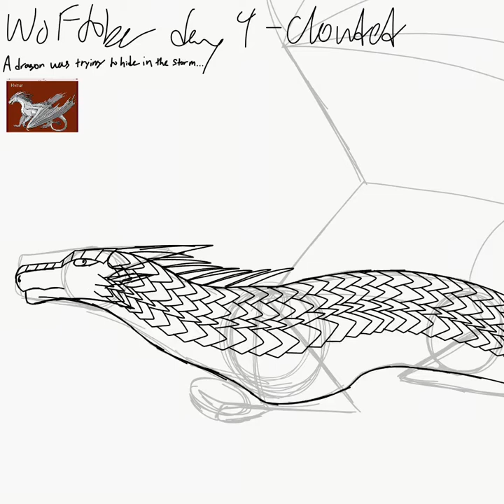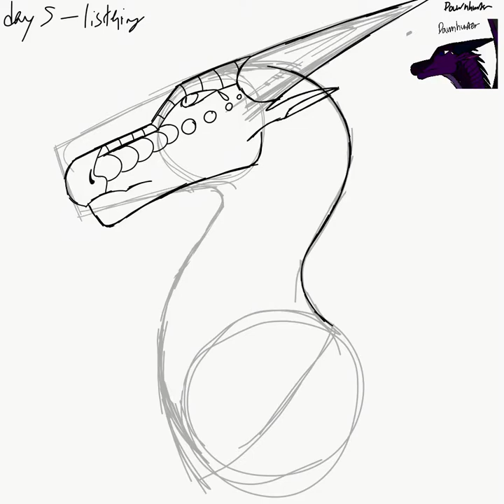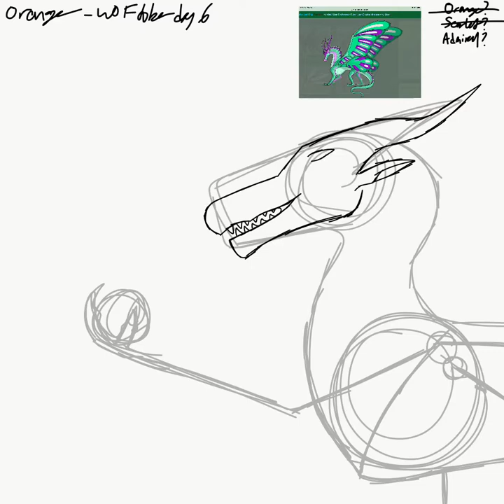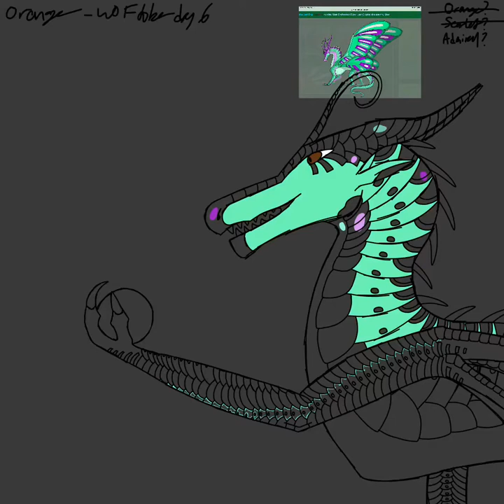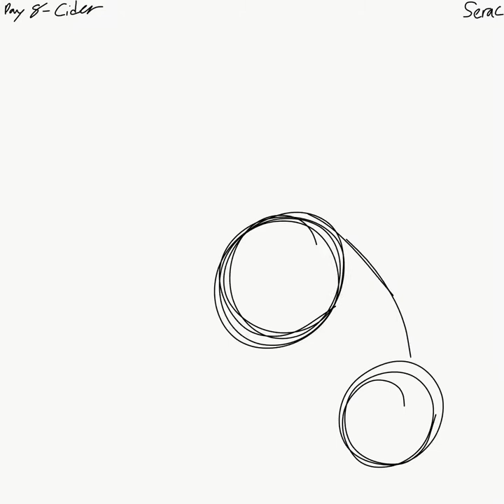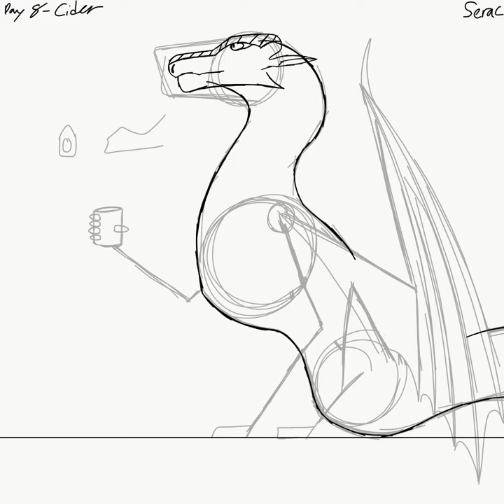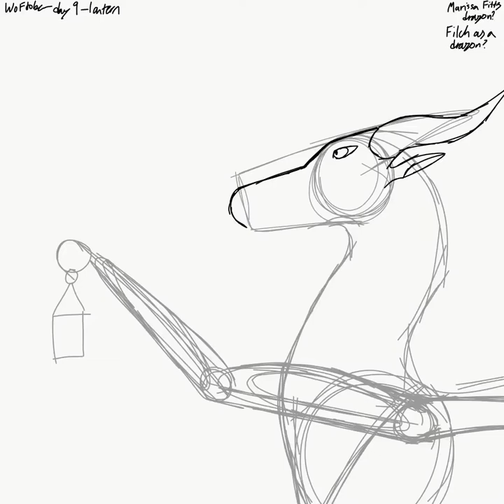Wings of Fire Speedpaint: WoF Inktober days 4-10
So here’s the second week of the Wings of Fire edition of Inktober!

So drawing explanations! The first one is Hvitur in the prologue of The Dragonet Prophecy. The second one is one of my queen OCs, Dawnhunter, who uses her mind reading to spy on her subjects. The third one is Admiral being way to excited about oranges. The fourth one is another one of my queen characters, Cove, who is really obsessed with treasure and especially jewelry . The fifth one is one of my IceWing OCs, Serac, who was hatched without claws or horns as the result of a genetic mutation. The sixth one is just some random MudWing holding a lantern. The last one is just some SkyWing baker or something because I really didn’t know what to draw for that prompt and had no motivation to draw it.

Anyways have a good day/night/evening.